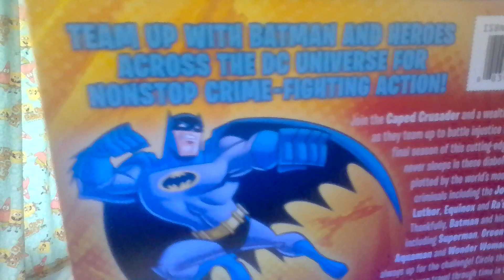Batman: The Brave and the Bold: The Complete Third Season DVD Review